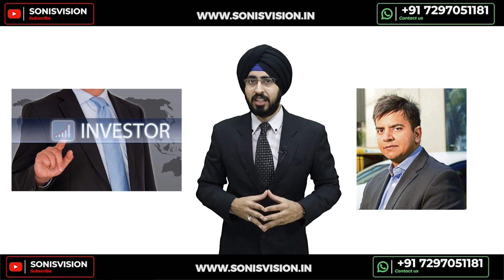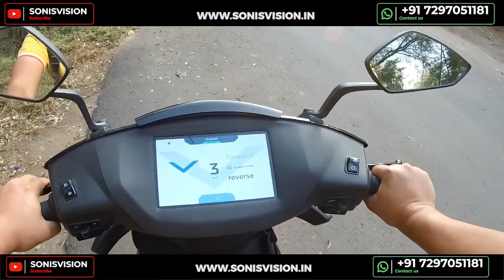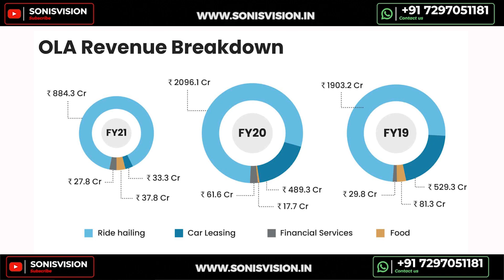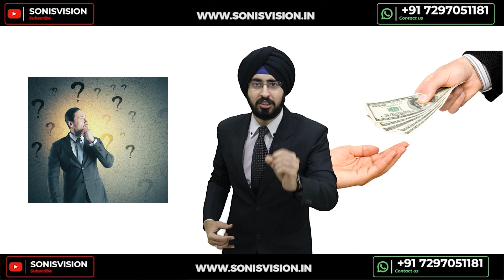क्यों fail हो रहा है OLA ? | OLA Scooters Are On Fire | Business Case Study | Reality of OLA Scooter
00:15 How you can earn 1.5 Lakh Rs from OLA ?
01:50 How much does a OLA cab driver earns?
02:25 Time taken by OLA to earn 90 Crore in profit.
02:57 OLA burning footage
06:40 Why TATA motors Mahindra & T.V.S haven't launched EV scooter's?

Unlike most other Indian unicorns that showcased their high revenue growth numbers to attract investors, Ola positioned itself as a soon-to-be profitable startup with a stable core business of cabs in India. Fast growth would be supplied by lucrative international markets like the UK and Australia as well as newer transportation niches in India.

Asking for a valuation of $7-8 billion, Ola told the investors that they could expect to double their money within two or three years when the company would list its shares. Till March, Ola found few takers for its pitch, the people cited above said.

Then, the pandemic hit.

Post lockdown, Ola’s business collapsed, and like many of its unicorn brethren, the company rushed to conserve cash. Last month, Ola cut 1,400 jobs, about a third of its India workforce. Announcing the cuts to employees in an email, Ola CEO Bhavish Aggarwal warned that the company’s prospects were “very unclear and uncertain."

“It is going to take a long time for people to go out and about like before. With more companies preferring to have a large number of employees work from home, air travel limited to essential trips and vacations being put off for better times, the impact of this crisis is definitely going to be long-drawn for us," Aggarwal said.

Indeed, the covid-19 crisis has battered the transportation space, and not just in India. Ola’s prototype and arch-rival Uber has slashed its workforce by 23% or 6,700 people globally, including 600 in India. Another ride hailing firm Lyft has cut about 17% of its staff. Revenues and stock prices of the two American companies dipped before starting to recover in April.

Ola stands to absorb a far bigger hit than these companies. Not only are covid-19 cases increasing rapidly in Mumbai, Delhi and Chennai, three among the company’s biggest markets, it could take up to two years for demand to return to pre-covid levels, half a dozen former and current Ola executives said, on condition of anonymity. Remember, growth had slowed to a crawl in this business even before the pandemic. It goes without saying that any recovery is largely outside the company’s control.